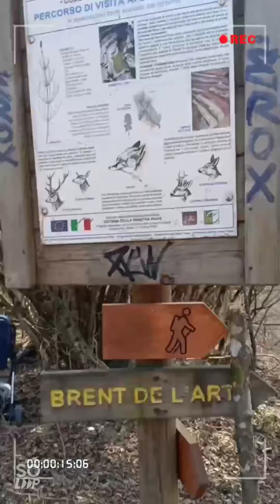BRENT DE L'ART Day Trip. Hidden Canyon. BeWildering!!!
Discovering Belluno Province... Some Adrenaline pumping moments... Lots of joy & bliss... Grounding & Connecting with Mother Nature... Unconditional Love & Lots of Gratitude...